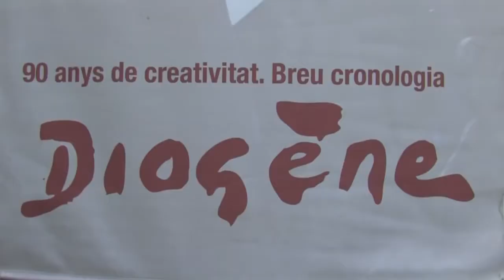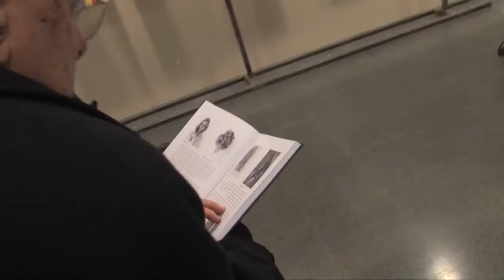Inauguració a l'EMD-Valldoreix de l'exposició '90 anys de creativitat' de Mercè Diogène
La mostra acull, a la Sala d'Exposicions de l'EMD de Valldoreix, una quinzena de pintures de recent creació per part de l'artista i que tenen com a factor comú la variada paleta cromàtica que caracteritza l'obra de Diogène, l'artista més universal de la vila.

L'exposició és un recull de quinze pintures que l'artista va començar a crear el mes de juliol de 2013 i que es va presentar el dijous 23 de gener de 2014 davant d'una cinquantena de veïns i amics de Mercè Diogène, que es van donar cita a la sala d'exposicions valldoreixenca per donar el seu suport i escalf.